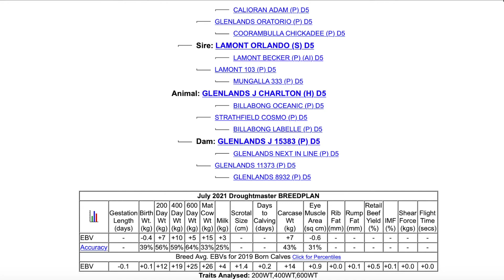Lot 40 Glenlands 16719